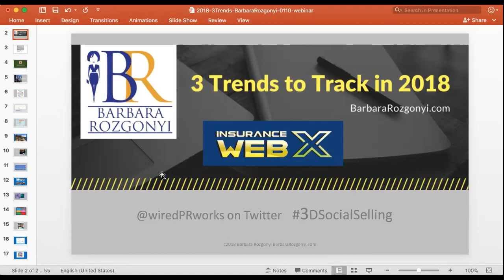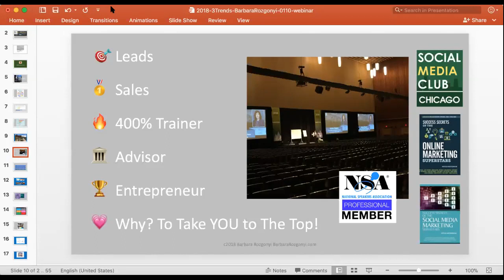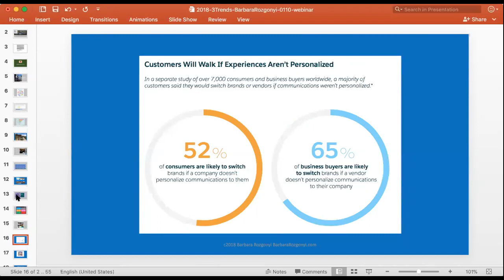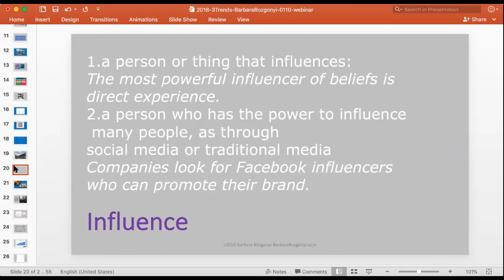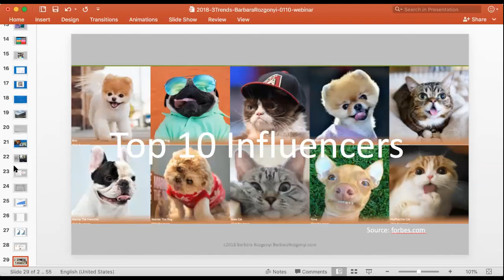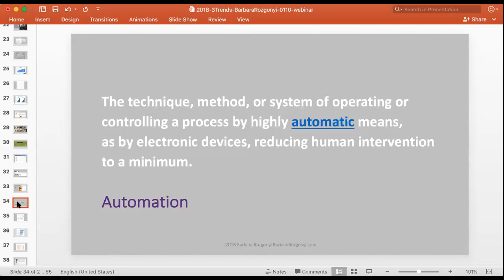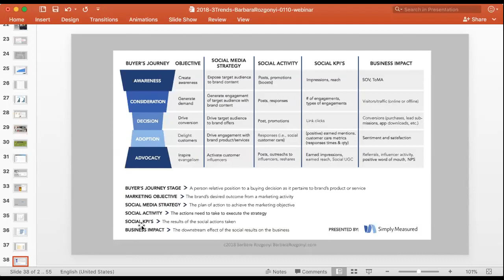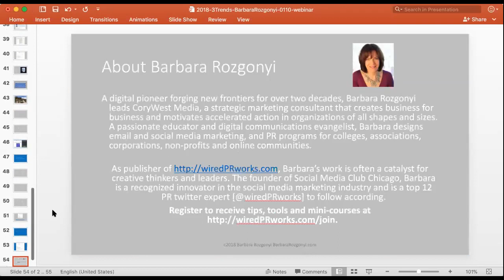Tips to Maximize Your Time in 2018